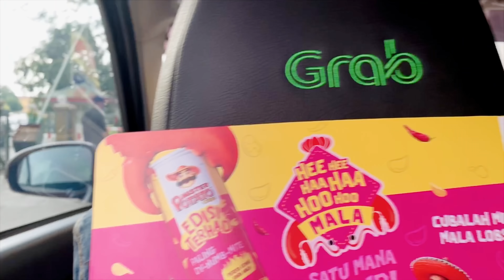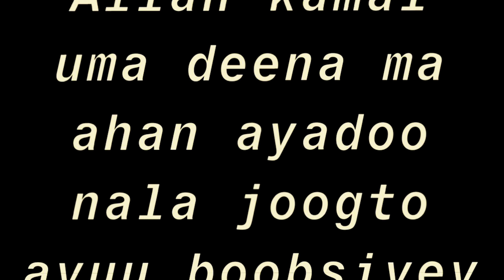DHIBKA AAN KA SOO MARNAY {PUBLIC QUESTIONS KA}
IN AAD IGU SOO BEERTO WAXAY II TAHAY DHEERO GELIN
INST-OTHMAN_AMIIN
SNP-iamiin11